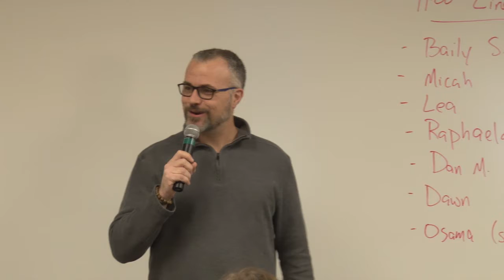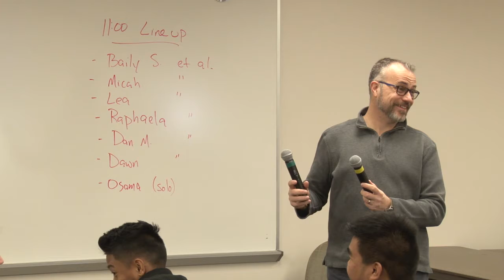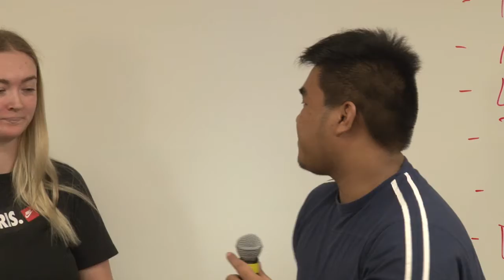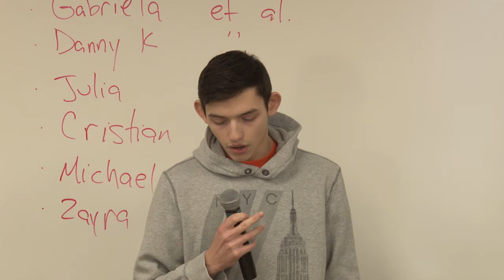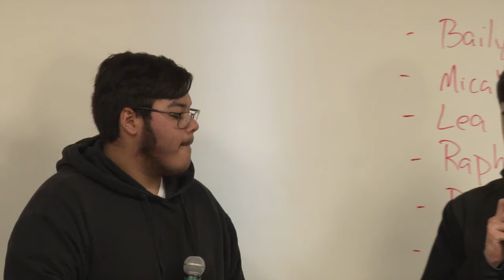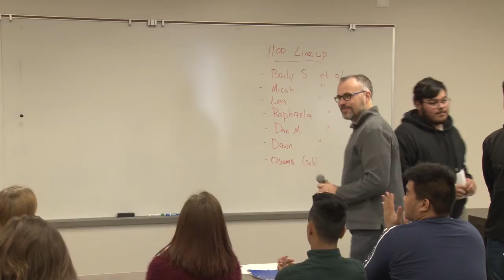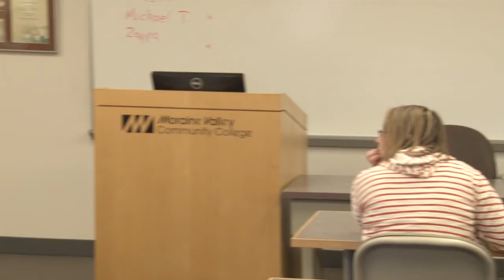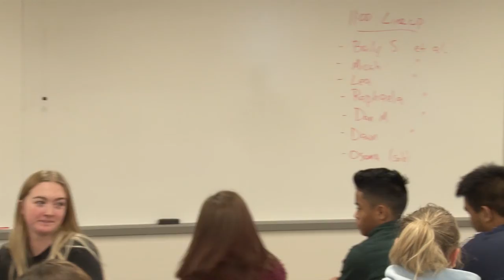Speak Out on Higher Education, Class 1, Nov 30 2017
Student discussions from Mike McGuire's COM classes.